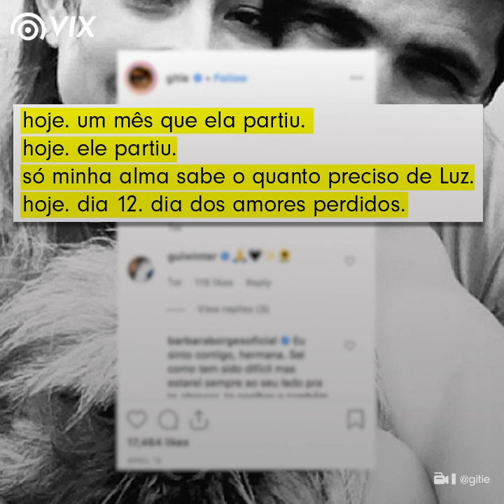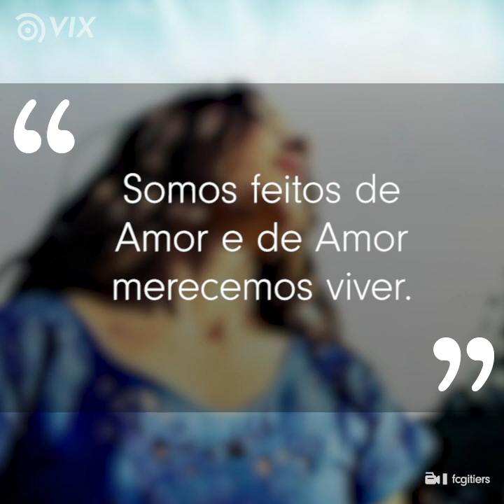Giselle Itié perdeu dois amores I famosos brasileiros I VIX Icons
Giselle Itié provou que o amor é mais forte do que o fim de um relacionamento. Ela sofreu duas perdas difícieis nos últimos meses e emocionou o Brasil com suas palavras.

Gostou? e toque o sininho 🔔 para receber notificações de novos vídeos. Você também pode nos seguir no Facebook para mais